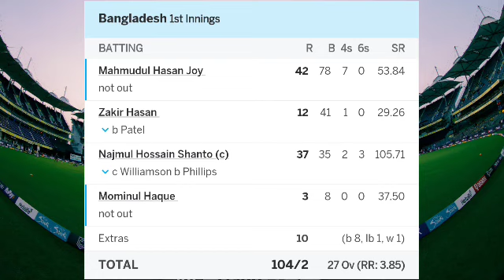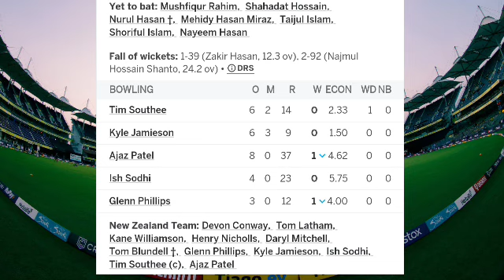Bangladesh vs New Zealand Test Highlight 2023 | BAN vs NZ 1st Test Full Match Highlight Video 2023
Bangladesh vs New Zealand 1st  test 2023 highlight today
Your qurie today --
bangladesh vs new zealand test match highlights 2023,
bangladesh vs new zealand 2023 test,2023 live today

bangladesh vs new zealand 2nd test match 2023,

new zealand vs bangladesh 1st test 2023 highlights,

bangladesh vs new zealand 2023 test highlights

ban vs nz test full match highlight today 2023

Bangladesh vs New Zealand today test full match highlight video
2022

Bangladesh versus New Zealand test live
Bangladesh vs New Zealand dream11 prediction Bangladesh vs New Zealand test 2023 Bangladesh  vs Newzealand 1st test full match video 2o23
ban vs nz 1st live today 2023
ban vs nz highlights,
ban vs nz live match today,
ban vs nz 2023 schedule,
ban vs nz dream11 prediction,
ban vs nz highlights 2023,
ban vs nz highlights today,
ban vs nz champions trophy,
ban vs nz 3rd odi 2023,
ban vs nz 2nd odi highlights,
ban vs nz all wickets,
ban vs nz akados,
ban vs nz anurag dwivedi,
ban vs nz analysis,
ban vs nz all wickets today,
ban vs nz anurag,
ban vs nz asia cup 2023,
ban vs nz all match,
ban vs nz aaj ka match,
ban vs nz adda guru,
anurag dwivedi ban vs nz,
aaj ka match ban vs nz,
adda guru ban vs nz,
ban vs nz ban win,
ban vs nz beautiful moments,
ban vs nz batting highlights,
ban vs nz ticket booking,
ban vs nz opener batsman,
ban vs nz live bangla,
ban vs nz taskin bowling,
ban vs nz cwc,
ban vs nz catch,
ban vs nz cricket news,
2015 world cup ban vs nz,
icc world cup 2023 ban vs nz highlights

1st Test • New Zealand tour of Bangladesh, 2023

BAN 310/9 (85)

NZ

Day 1: Stump